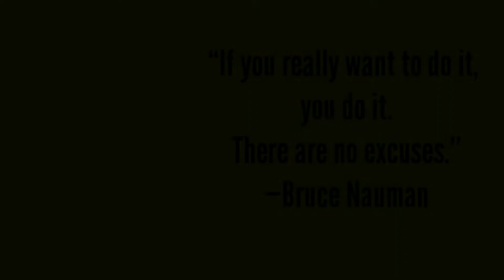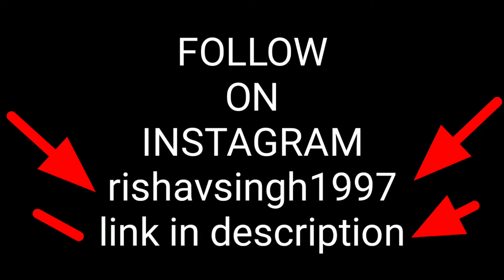Home Workout For Football Player| How to Workout at Home|Footballers exercise workout at home| Hindi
Home Workout For Football Player| How to Workout at Home|Footballers exercise workout at home|

in this video we show you how to improve your strength with this workout at home specially footballers no equipment
this excercise will help to improve your strength

buy cheap and best football shoes-- TRADY Ultimate CR7 Ronaldo Ankle Football Shoe Studs Shoes for Men Blue